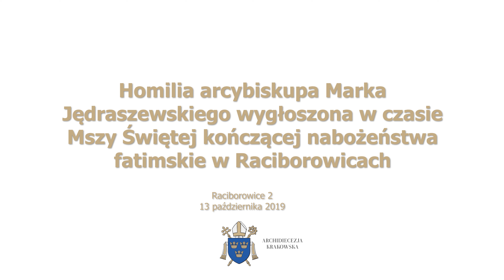Homilia abp. Marka Jędraszewskiego ze Mszy Świętej kończącej nabożeństwa fatimskie w Raciborowicach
- Panie, daj nam taką wiarę, by nie zabrakło nam gotowości, by codziennie brać różaniec do ręki i przynajmniej jedną dziesiątkę poświęcić modlitwie o pokój na świecie, zbawienie i nawrócenie - mówił metropolita krakowski abp Marek Jędraszewski w parafii św. Małgorzaty Dziewicy i Męczennicy w Raciborowicach, gdzie poprowadził nabożeństwo fatimskie.

realizacja: ks. Łukasz Michalczewski
montaż: Piotr Ćwik